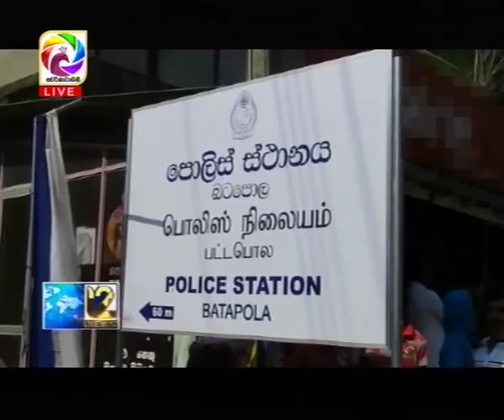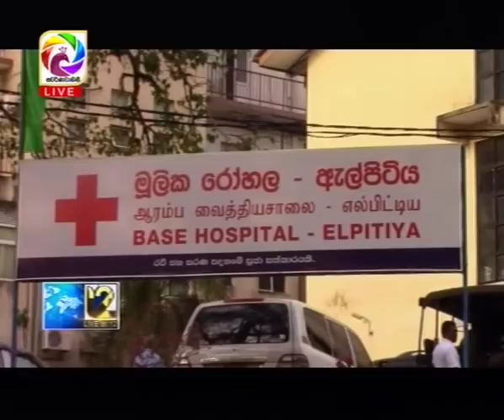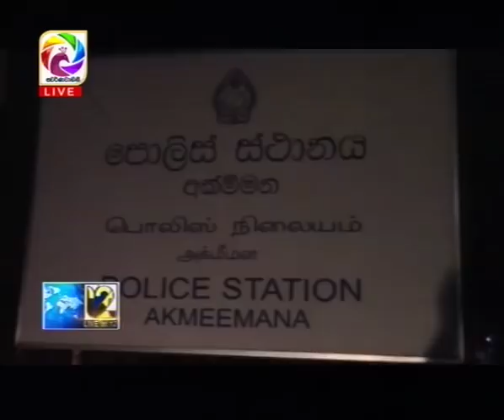Live at 12 News – 2018.05.30